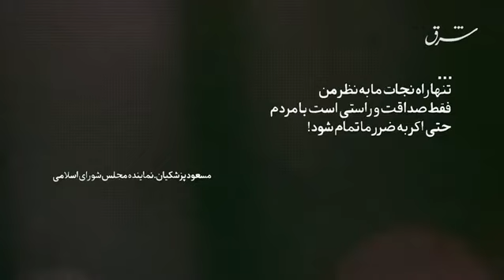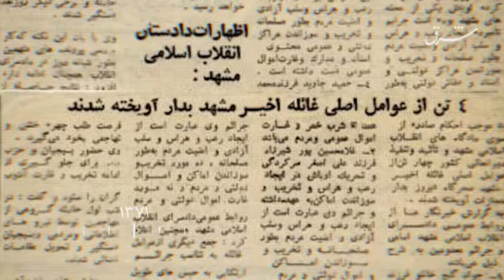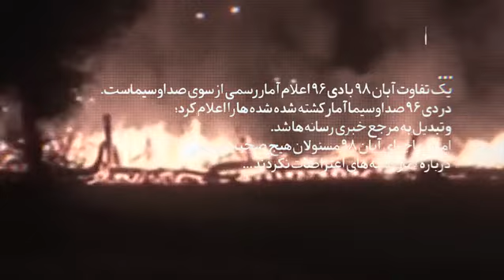مستند-تفاوت اعتراضات 98 با بقیه اعتراضات چه بود؟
‌ دو سال از اعتراضات آبان ۹۸ می‌گذرد.
 جرقه این اعتراضات با گران شدن بنزین اغاز شد و خیلی زود اوج گرفت.
اما این اعتراضات با اعتراض‌های پیش از خود چه فرقی دارد؟
چرا باید اعتراضات ۹۸ را بررسی کنیم؟
‌گزارش فرانک جواهری راببینید
👈🏻از طریق لینک زیر، حامی باش: